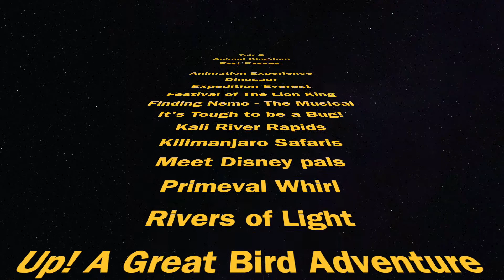Fast Pass tips for Animal Kingdom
Not to sure which Fast Passes to book for Animal Kingdom?
This video is to try and help you with your decision.